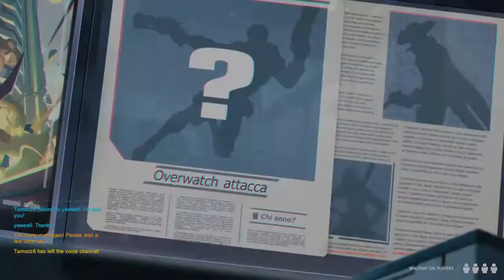Overwatch: Forced To Play Genji : (